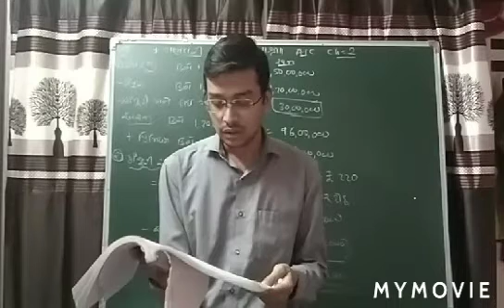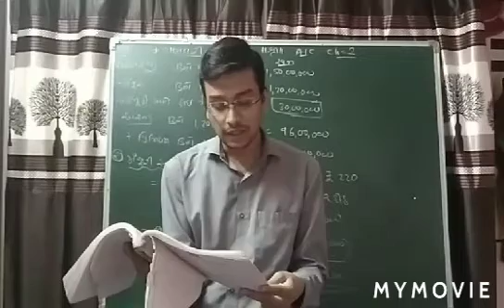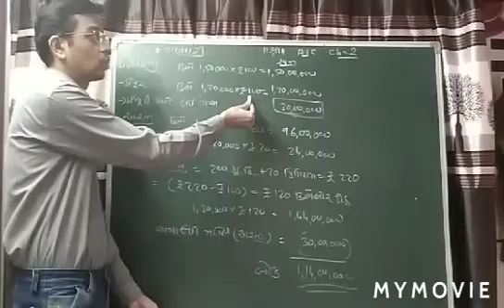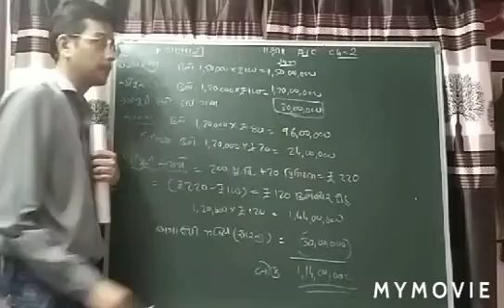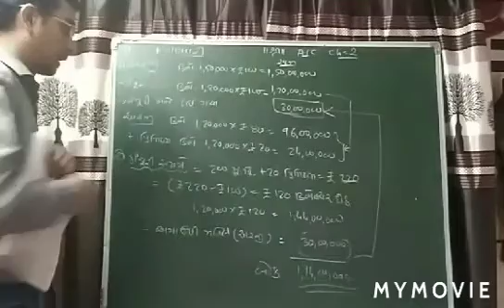Std - 12 Commerce - GM - Account : Part 2 Ch 2